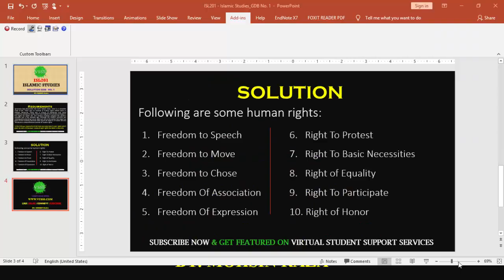SOLUTION GDB No. 1 (ISL201 - Islamic Studies) Spring 2019